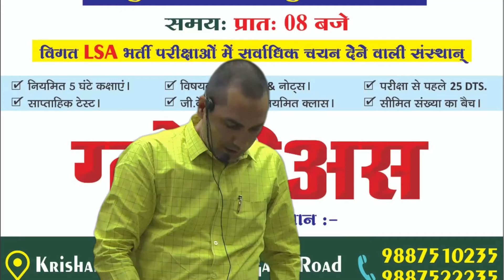पशुधन सहायक नया बैच सोमवार 04 नवंबर से प्रारंभ Glorious Classes Sikar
✍️ पशुधन सहायक नया बैच सोमवार 04 नवंबर से प्रारंभ
पशुधन सहायक भर्ती परीक्षाओं की सिरमौर कोचिंग,  Glorious Coaching Sikar लाया है आपके लिए Offline बैच तो देर किस बात की जुडिए Glorious Coaching के साथ 04 नवंबर को और कीजिए सरकारी नौकरी के लिए शानदार तैयारी ...

courses at the best price! 🤩
Follow us and never miss an update! 🔔🔔Join our